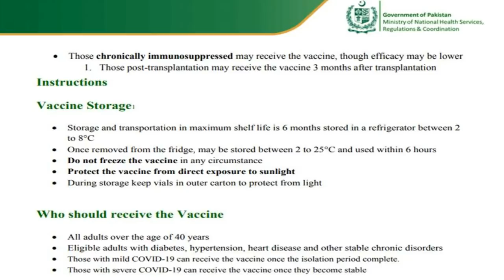Saudi Arabia Latest News Today Including Good News Saudi Arabia Open International Flights 11Country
Saudi Arabia Latest News Today Including Good News Saudi Arabia Open International Flights 11 Countries#saudi_news
saudi news today May 29 2021,
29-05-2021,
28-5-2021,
saudi news today May 28 2021,